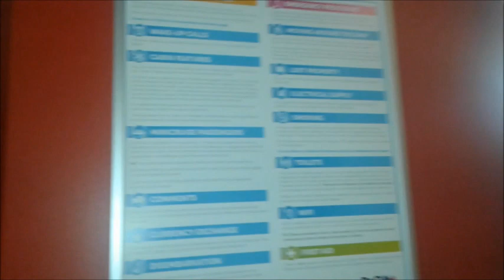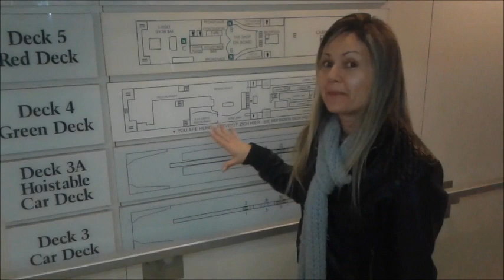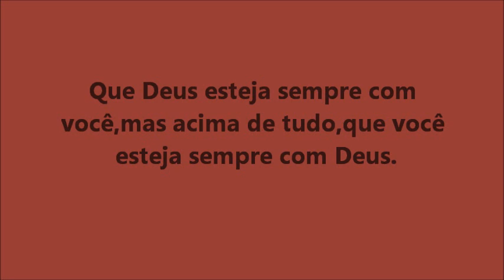travessia Hull à Zeebrugge- vou virar marinheira deste jeito kkkkk-video nº 18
afinal foram 15 horas no total da travessia .acho que o comante deve ter parado pra dormir um tiquinho kkkk